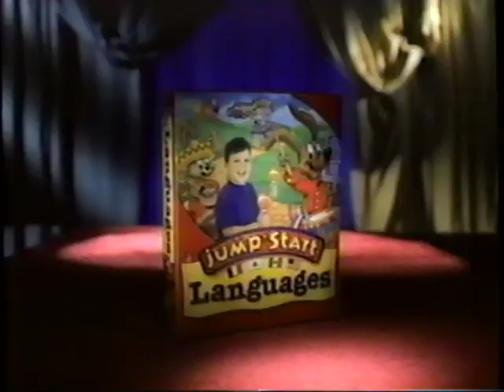Jump Start PC Games (2001) Promo (VHS Capture)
Promo for Jump Start PC Games (2001) captured from the The Land Before Time VIII - The Big Freeze (2001) VHS tape.